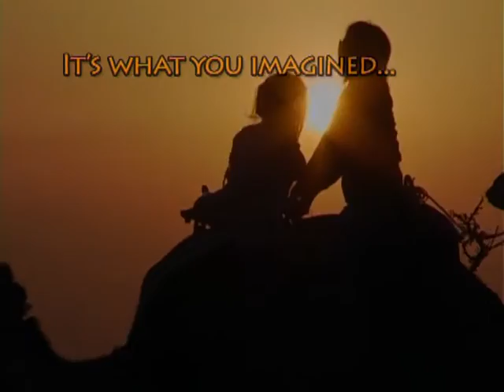Wharton Israel Trek 2009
Take a quick glance at the most amazing 10 days we spent in Israel in May 2009. This is just the trailer - the full Israel Trek 2009 Movie is coming to Wharton in September. Don't miss it!